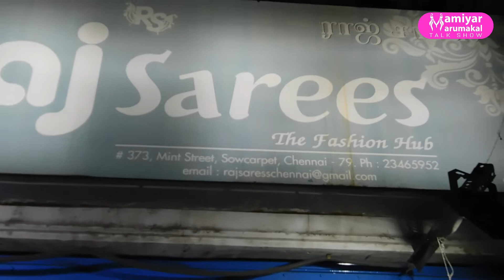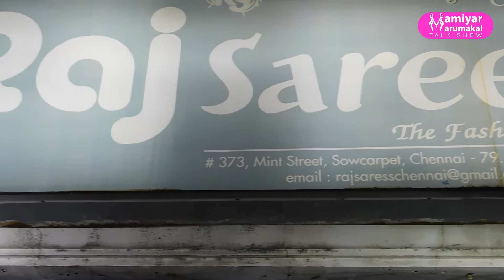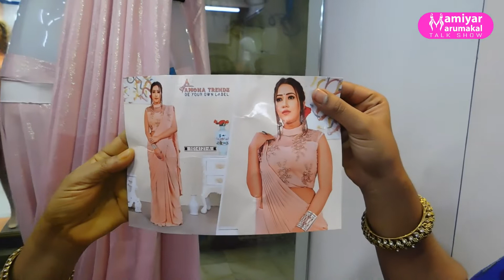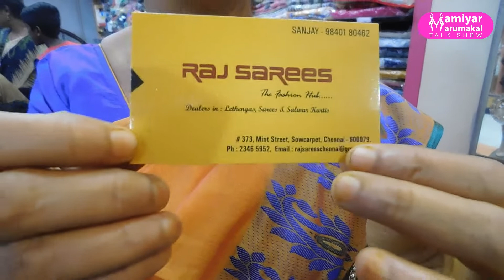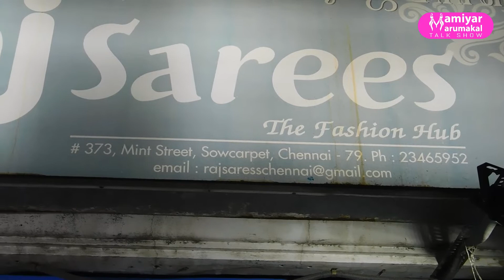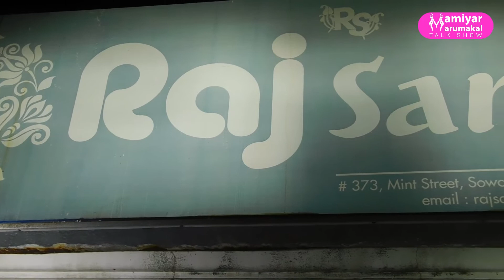SOWCARPET New and Latest SAREE COLLECTION (2020) - Mamiyar Marumagal Talk Show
Mamiyar and Marumagal shared some of the new arrival saree collection with price details at Raj Sarees shop.

There more huge collections of sarees with whole sale price/rate.

Dealers in: Lethengas, Sarees & Salwar Kurtis

Shop Address:
RAJ SAREES